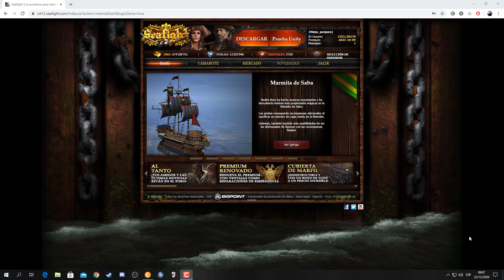Calendario de invierno día 22:"mas llaves de acontecimiento"